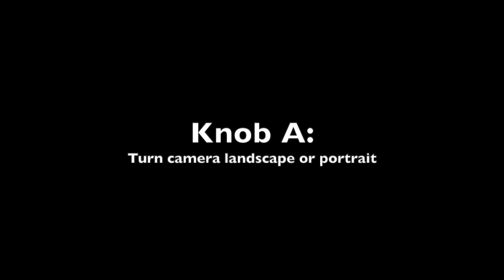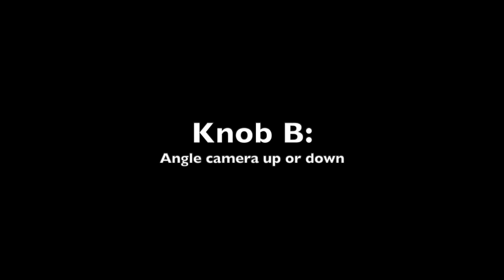Sunpak tripod how-to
Learn about all the different parts of our Sunpak tripods